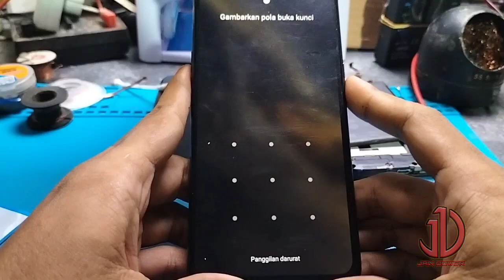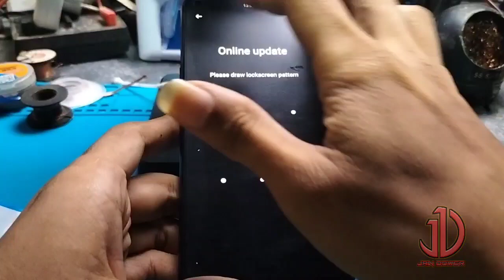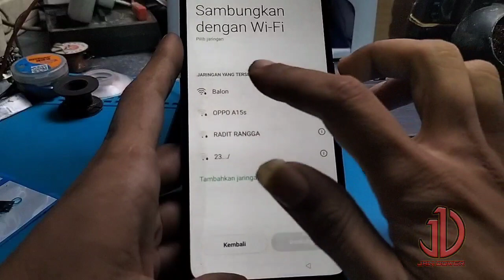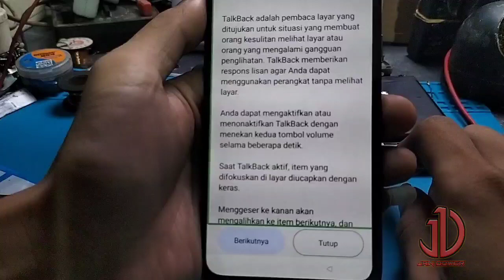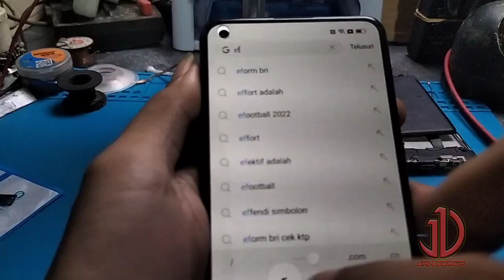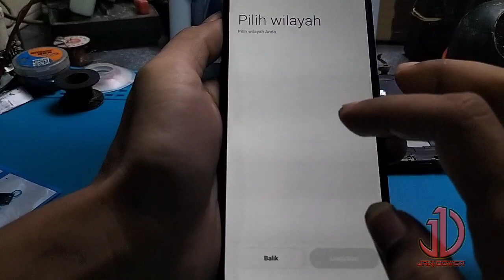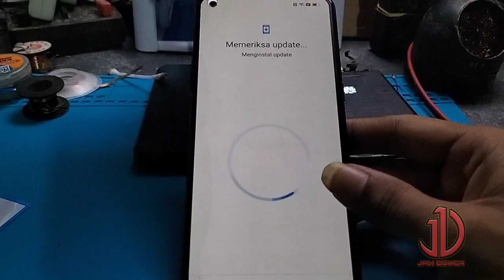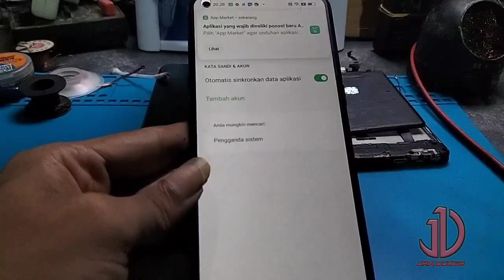Oppo Reno 5 CPH2159 lupa pola dan akun google tanpa PC/Komputer